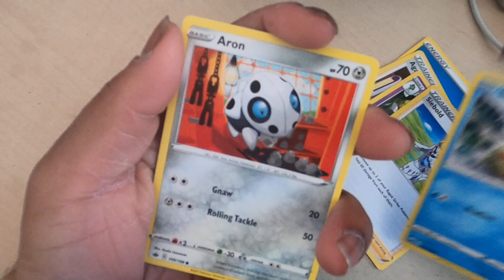Pokemon 28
Opening Pokemon Cards Worth 10000$🤑😱